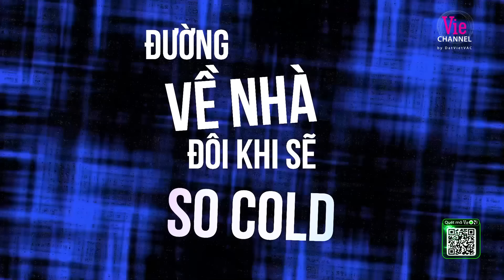Tốt Gỗ Hay Nước Sơn - MinhLai ft. Wxrdie - Team Andree | Rap Việt 2023 [MV Lyrics]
▶ Tìm nghe các bản audio của Tập 11 Rap Việt Mùa 3 tại đây
▶ Follow playlist Rap Việt Mùa 3 để được cập nhật sớm nhất khi audio được phát hành